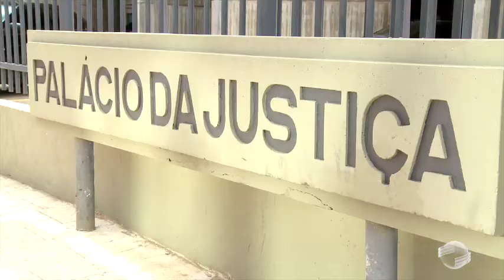Sejus reaplica prova para agente neste domingo